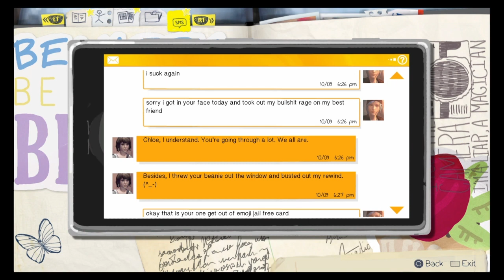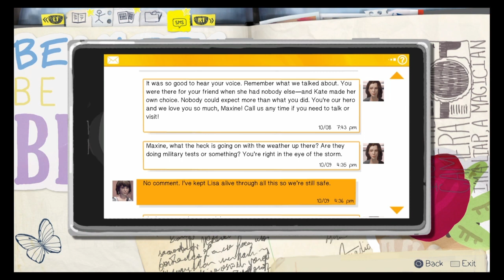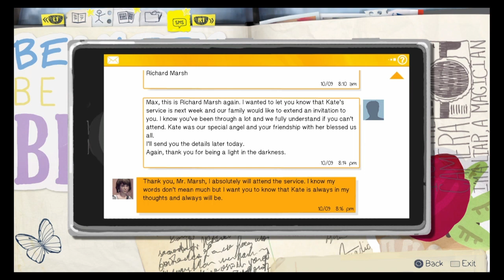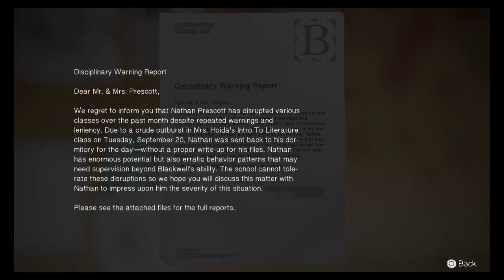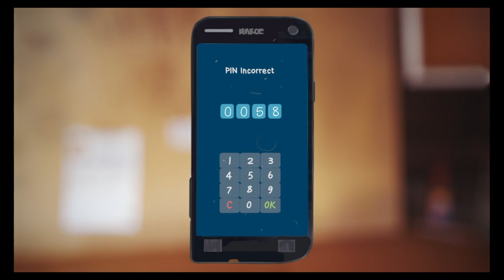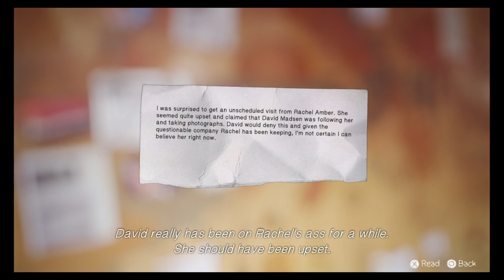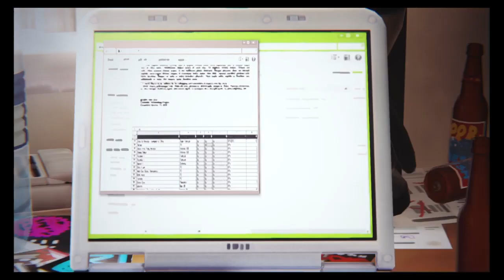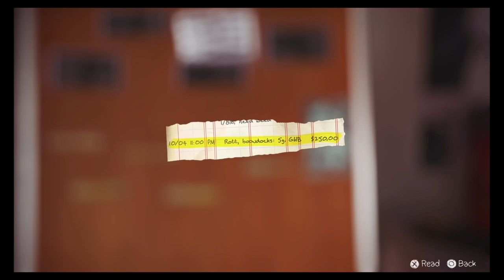WE ARE CLOSE TO FINDING RACHEL AMBER! #12 W/ COMMENTARY | LIFE IS STRANGE WALKTHROUGH SERIES